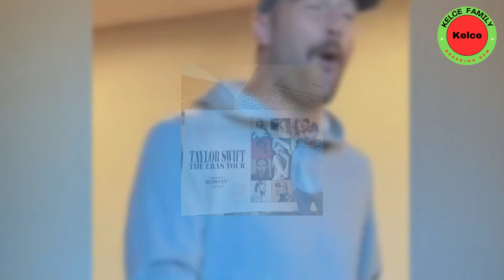OMG! Taylor Swift leaves Caesars Superdome after finishing N1 Eras Tour in New Orleans